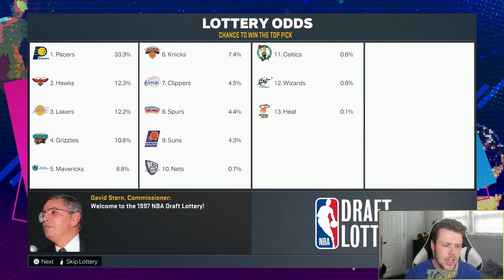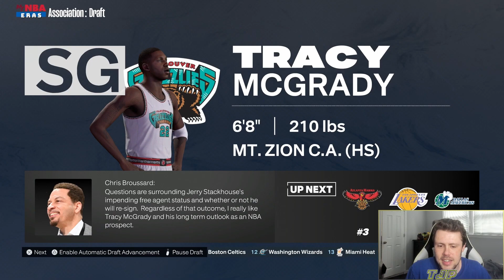I RE-SIMULATED TRACY MCGRADY'S CAREER! (NBA 2K23 MyNBA)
nba2k23 MyNBA re-simulating Tracy McGrady's entire career!

@TJPTeeJayPee2  - Second channel
@TJPTeeJayPee - Main channel